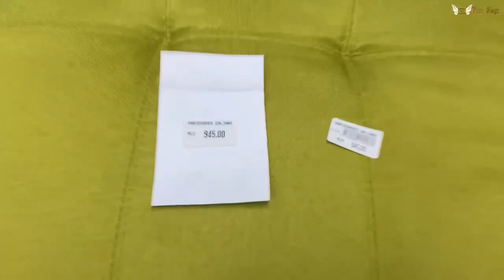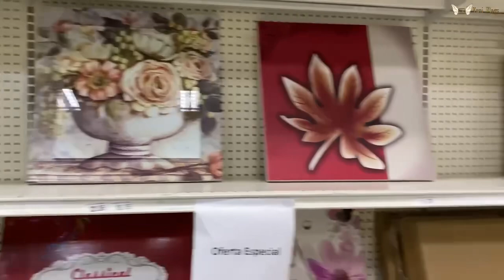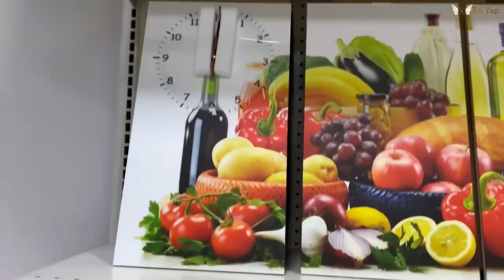Supermercados para Ricos en Cuba | Precios Inalcanzables | Noviembre 2022